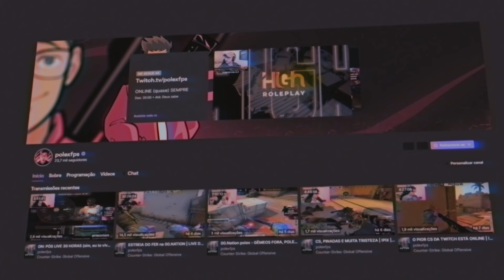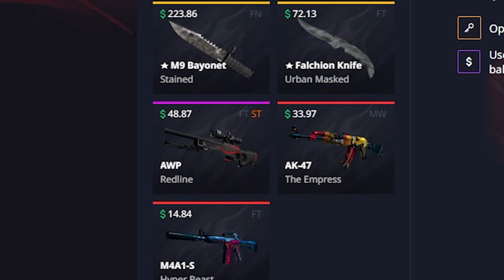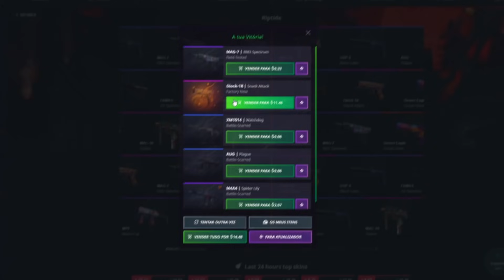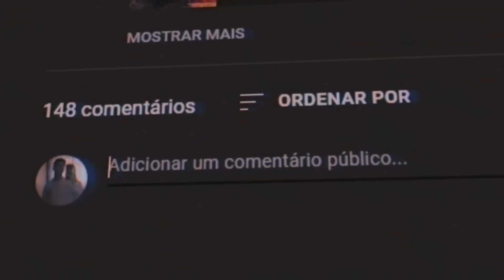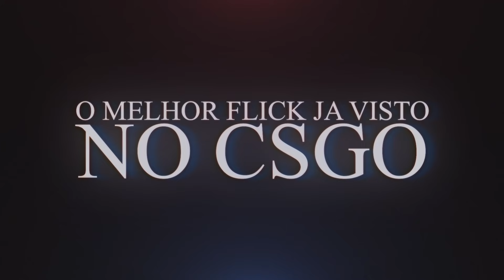se isso não é wallhack, eu sou uma banana split.